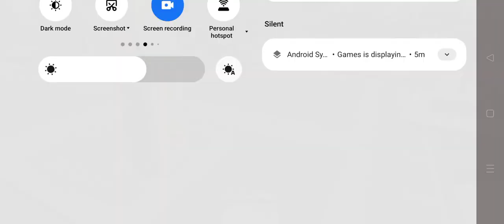pubg game chicken dinner